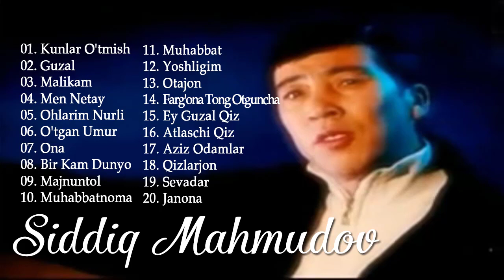Siddiq Mahmudov Barcha qo'shiqlari to'plami 2021 - Сиддик Махмудов Барча кушиклари туплами 2021